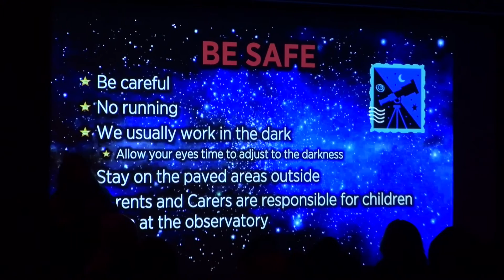Telscopes - VEDA Day 27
Snail Mail:
Noswonky
Wentworth Falls
NSW 2782
Australia